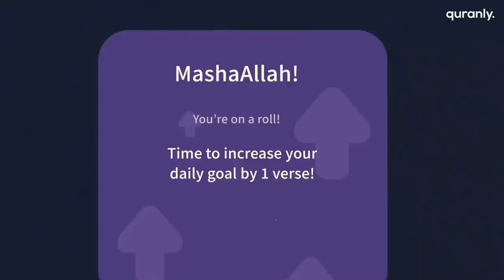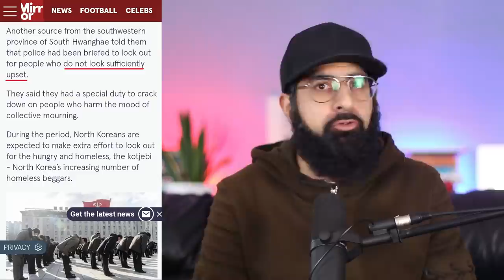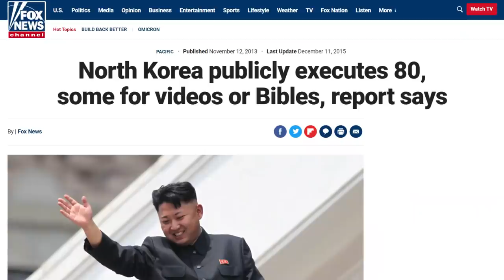NORTH KOREA ATHEISTS BAN LAUGHING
North Korea marks the 10th death anniversary of its former leader Kim Jong-il by conducting an 11-day mourning period.